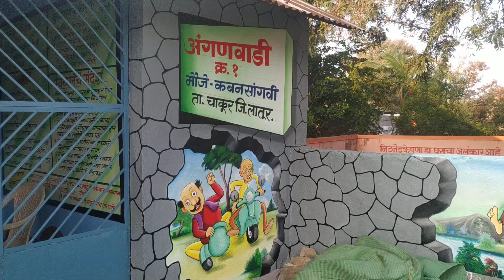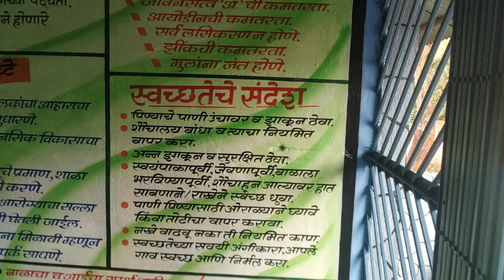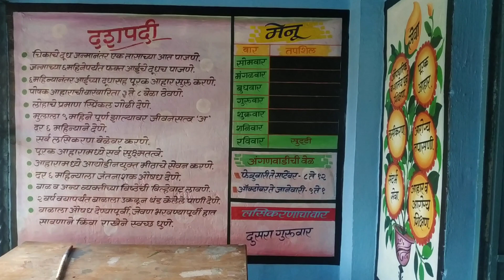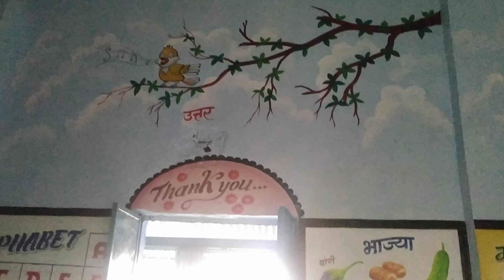अंगणवाडी कबन सांगवी ता.चाकूर जि.लातूर येथे माझी 3D पेंटींग ...... pratap arts 8007325972